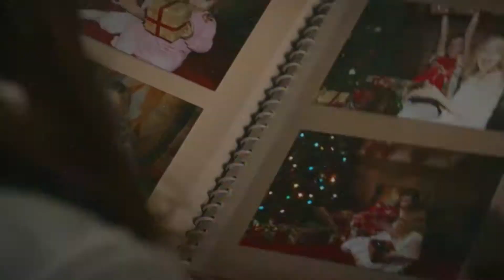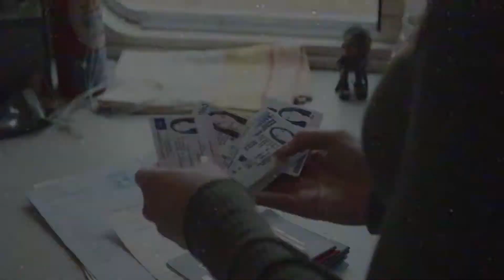¿VALIÓ LA PENA ESPERAR TANTO? Black Widow EXPLICACIÓN y CRÍTICA (CON SPOILERS) TaskMaster DECEPCIÓN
¡Hola Curiocinéfilos!
Desde el 2012 o talvez mucho antes, se pedía una película de BLACK WIDOW, y cuando por fin vería la luz, una pandemia hizo que se retrasara. Hoy, poco más de un año desde su retraso, ya podemos disfrutar de esta película en cines y en Disney Plus Premier Access.
En este video respondemos a la pregunta ¿Valió la pena esperar tanto? Así que, ponte cómodo que comenzamos.